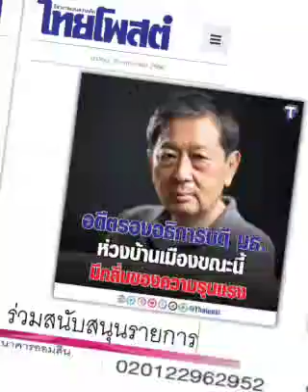ส่อเค้า.... : ๒๒ พ.ค.๖๖, ไทยโพสต์: พีระพัฒน์ วัฒนาภิรมย์(เสียง)